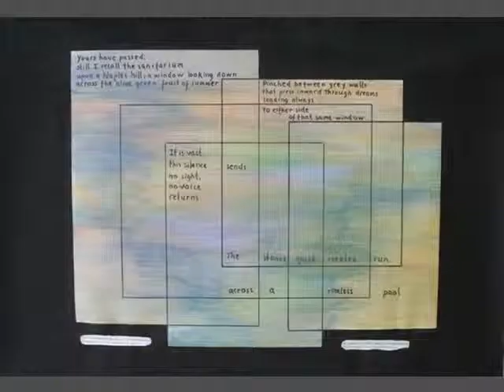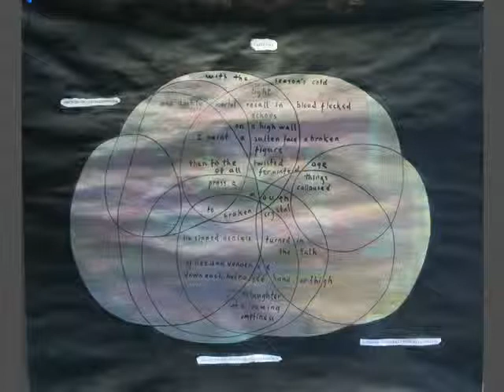Works on Paper, Works on Wood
These are communications utilizing tempora, ink and shellac on paper and wood